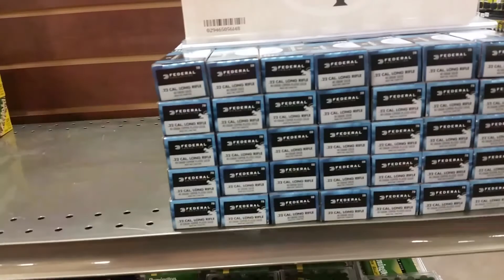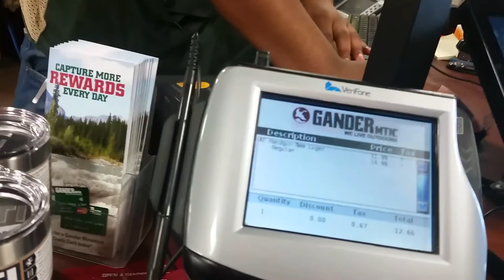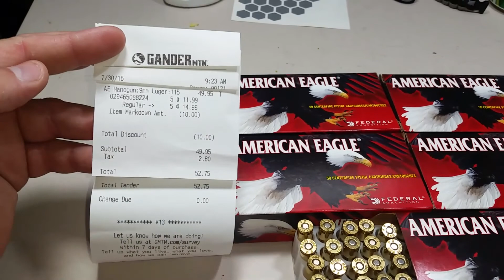9mm cheap from GANDER MOUNTAIN?